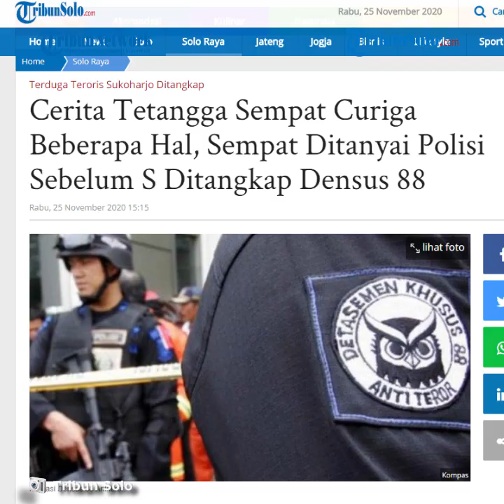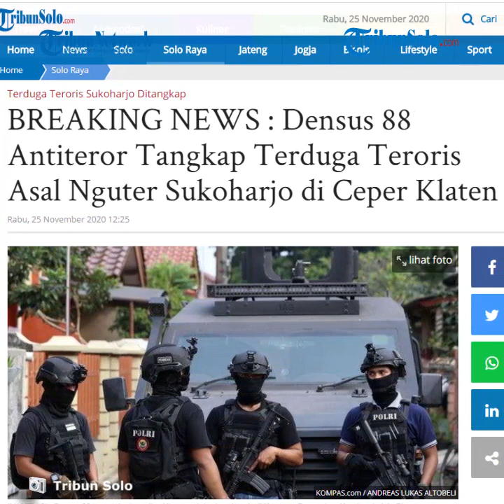Tetangga Terduga Teroris di Nguter Curigai Beberapa Hal, Sempat Ditanyai Polisi sebelum S Ditangkap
Laporan Wartawan TribunSolo.com, Ilham Oktafian

TRIBUN-VIDEO.COM  - Ditangkapnya S (55), seorang terduga teroris asal Kecamatan Nguter, Kabupaten Sukoharjo rupanya tak diketahui pejabat desa setempat.

S ditangkap oleh Detasemen Khusus (Densus) 88 Antiteror Polri.

Bahkan, dari tetangga terdekatnya pun tak mengetahui peristiwa yang terjadi pada Jumat 13 November 2020 itu.

Kiswanto, seorang tetangga yang rumahnya dekat  kediaman S mengaku tak ada yang berubah dari lingkungannya sejak beberapa minggu ini.

"Tidak ada polisi, tidak ada ramai-ramai," katanya saat ditemui TribunSolo.com, Rabu (25/11/2020).

Ia pun kaget dengan kabar penangkapan S yang terjadi di Klaten itu.

Pertemuan terakhir antara Kiswanto dengan S sendiri berlangsung sekira 3 bulan lalu.

"Terakhir bertemu saat menikahkan anaknya," pungkasnya.

Kendati kaget dengan kabar pengakapan S, Kiswanto sempat mencurigai beberapa hal, di antaranya keseharian S.

Di lingkungan sekitar, S mempunyai 2 nama panggilan, yakni ARS dan S.

Selain itu beberapa hari belakangan, Kiswanto sempat ditanyai oleh seorang polisi tentang keseharian S.

"Seminggu yang lalu polisi sempat nanya-nanya, kelihatannya dipantau," tandasnya.

Artikel ini telah tayang di Tribunsolo.com dengan judul Cerita Tetangga Sempat Curiga Beberapa Hal, Sempat Ditanyai Polisi Sebelum S Ditangkap Densus 88,
Penulis: Ilham Oktafian